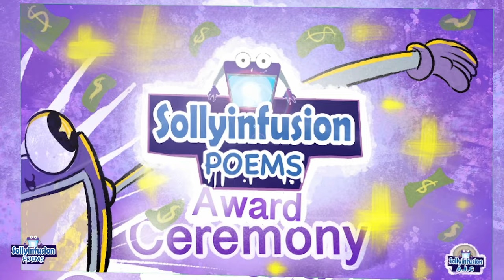Poetry Competition Award Ceremony 2021 : Jamaica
Congratulations to everyone who participated in this year's poetry competition.